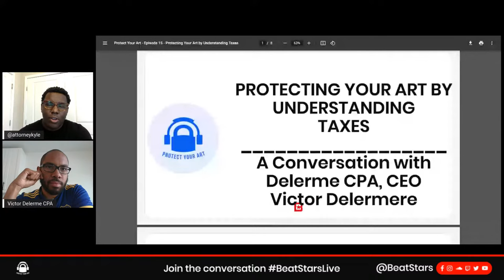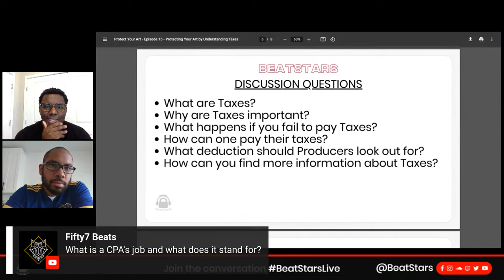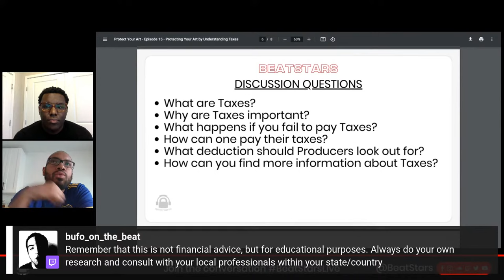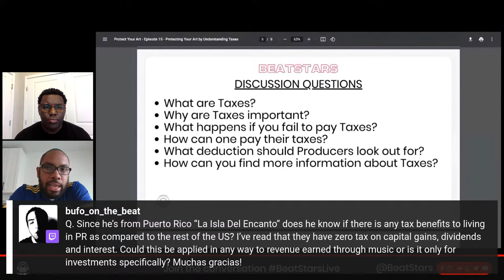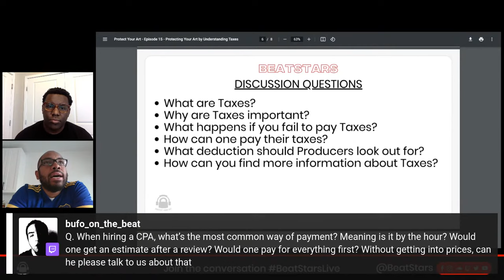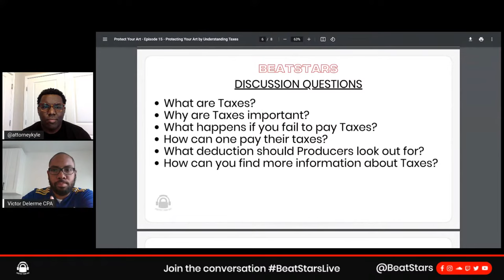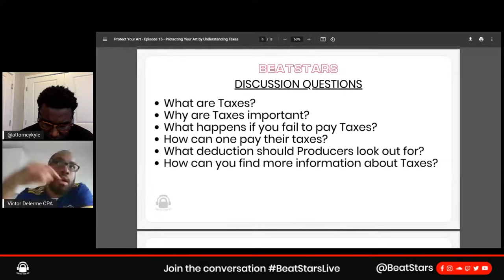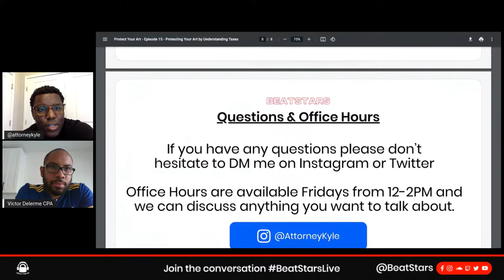Protect Your Art | Understanding Taxes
Join our interactive Q&A and you learn more about the legal side of the music industry with Attorney Kyle Brown.